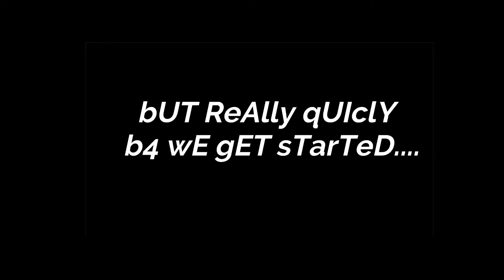Skywars Funny Moments: Episode 6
Use my code for Rogue Energy: GGJUGG